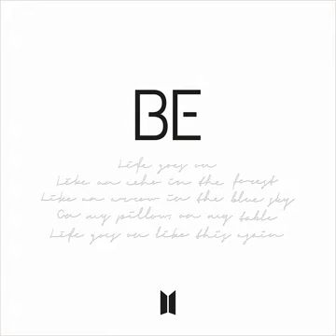BTS (방탄소년단) - 잠시 (Telepathy) (Audio)